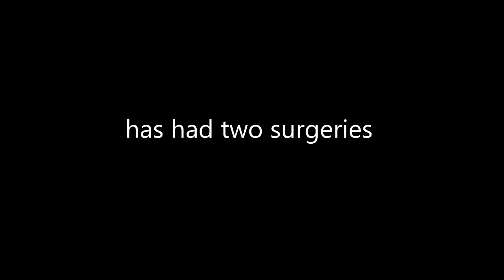7-YR-OLD JACK, W/ BRAIN CANCER, SCORES TOUCHDOWN FOR NEBR HUSKERS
How's this for heartwarming! - from Jack Hoffman, a 7 year old boy with brain cancer, and Rex Burkhead and the Nebraska Huskers, who have "adopted" Jack.

Watch Jack score a 69-yard touchdown with the Huskers - before a roaring crowd of 60,000!

Jack is an ardent Huskers fan, was befriended by Burkhead last year - and invited to participate for the Reds in their annual spring game on Saturday.

Jack is battling brain cancer, was diagnosed two years ago, has had two surgeries, and is amidst of 60-week course of chemotherapy.

On Saturday, there he was, on the field, playing with men twice his weight, many times his age and weight - and made the moves (with a bit of help!) to score an impressive 69 yard touchdown, in the fourth quarter!

"Huskers fans have been so been so incredible to Jack and our family," says Jack's dad, Andy.

"It felt awesome," said Jack, later. "Really awesome."

For us, too, Jack!